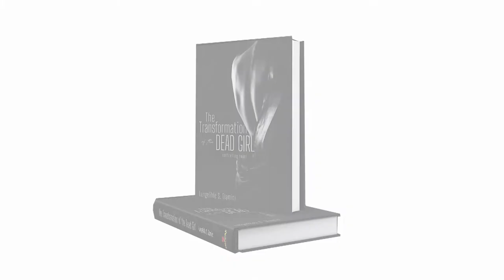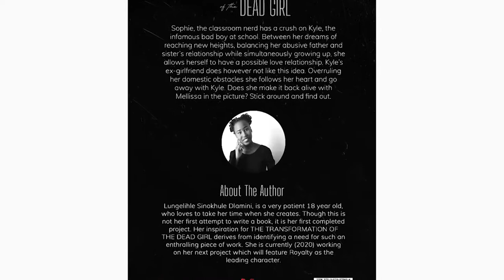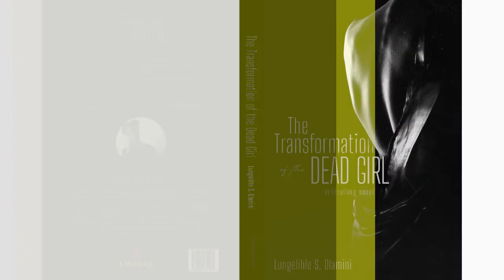Imbizo presents: "Help a sister out" a special segment for Women's month.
We feature women who share their hustle stories exclusively for the month of August.
For our first one we chatted to Lungelihle Dlamini an 18 year old who wrote and published her own book!

Watch her inspiring story of resilience and see what she is up to by following her on the below social media handles.

 @Lungelihle Lungelolakhe Dlamini.